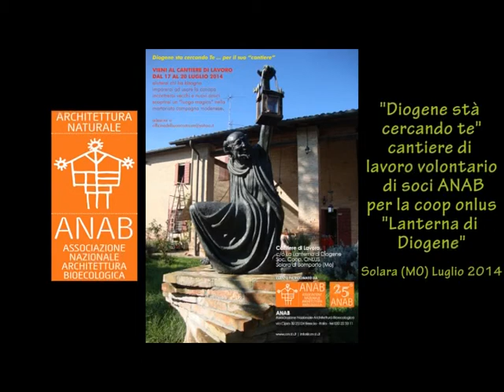La canpa per la solidarietà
Cantiere di lavoro del 2014 organizzato da ANAB presso "La Lanterna di Diogene". I volontari soci ed amici di ANAB hanno prestato il loro aiuto ai ragazzi della Lanterna, collaborando e lavorando insieme nella realizzazione di un cappotto interno in canapa e calce.